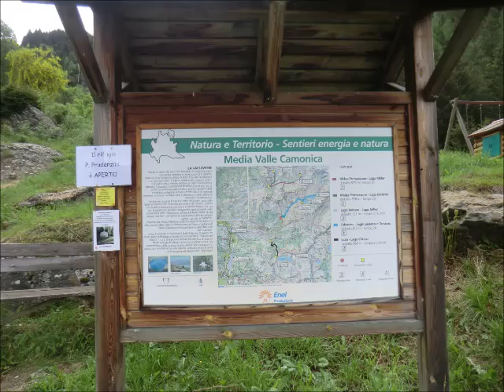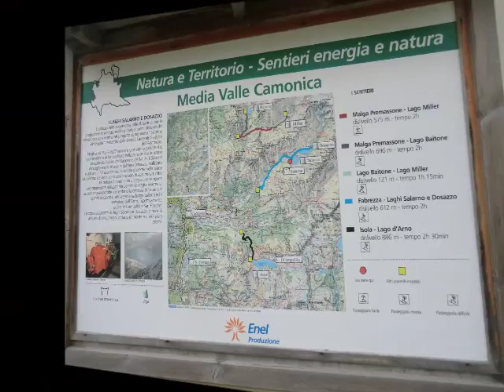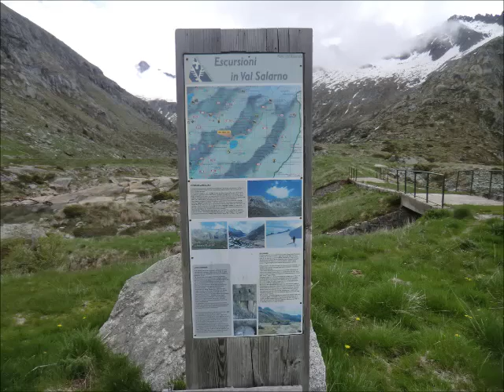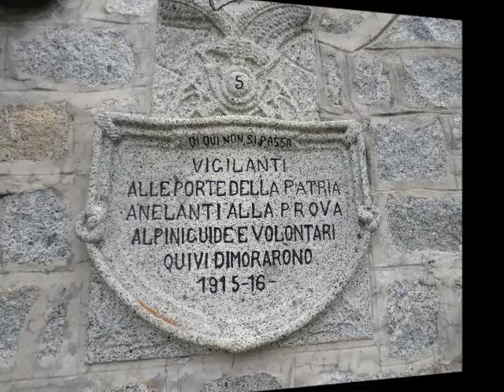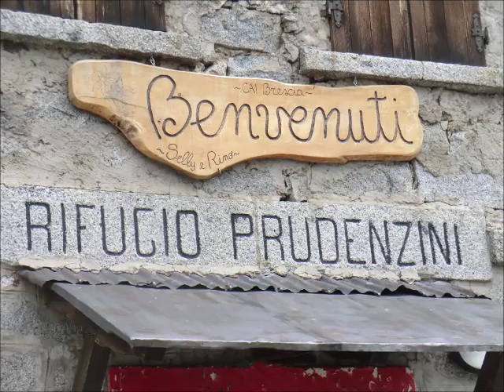Rif. Prudenzini 14 Giugno 2016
Val Saviore